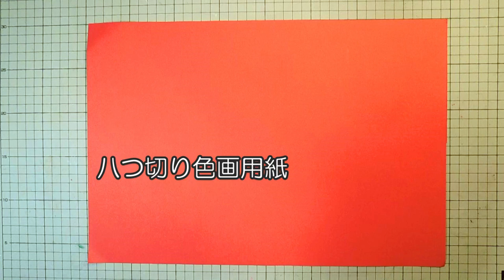kimie gangi 「超簡単 赤とんぼ」 9月の壁面飾り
画用紙と丸シールを使って作る、とっても簡単な赤とんぼの作り方です。
K.Uenoさん考案の「ウルトラ簡単赤とんぼ」をアレンジして作りました。
型紙いらずでシールを貼るだけのシンプルな形ですが、遠目で見るとちゃんと赤とんぼに見えます。たくさん作って、連なって飛んでいるように飾りましょう。
飾り方は、こちらをご覧ください。